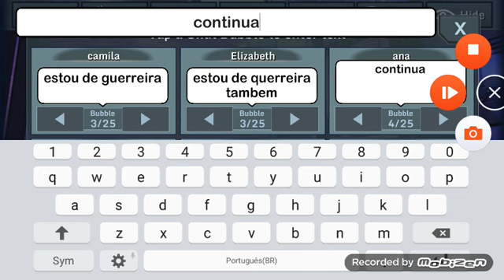Mundo magico ep 3